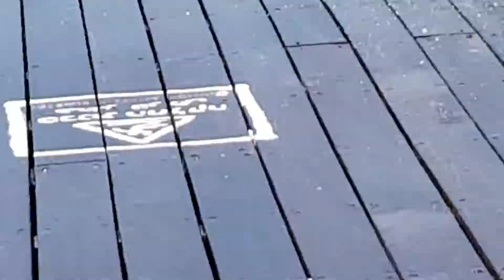SPLASHES AND KIDS - TEL AVIV PORT